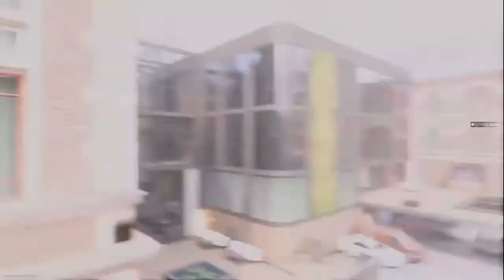Call of Duty Modern Warfare 2 (2022): Domination Multiplayer Gameplay #29